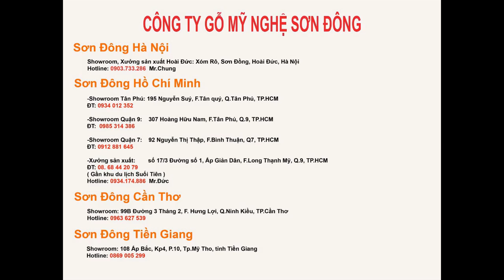Bộ bàn ăn làm từ cây gỗ Bên, gỗ đẹp, sáng, vân gỗ đẹp tự nhiên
Chất liệu Gỗ gõ đỏ ( lựa chọn khác: căm xe, hương,mun v.v...)
Kích thước Dài 1,94m x rộng 93cm
Chi tiết
Gốm 9 món; 1 bàn; 8 ghế

Bảo hành  05 năm và bảo trì vĩnh viễn.
- Chất liệu gỗ Đúng chủng loại 100%.
- Chất liệu sản phẩm trong ngoài như nhau.
- Đặc biệt quý khách kiểm tra mộc ký bảo đảm sau đó cơ sở mới bắt đầu hoàn thiện bên ngoài.

- Giao hàng miễn phí 20 km